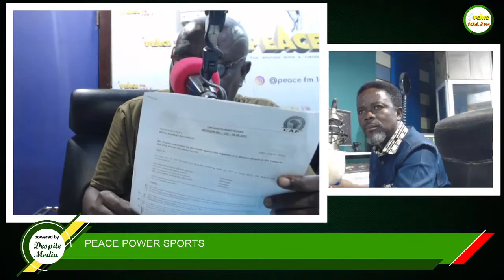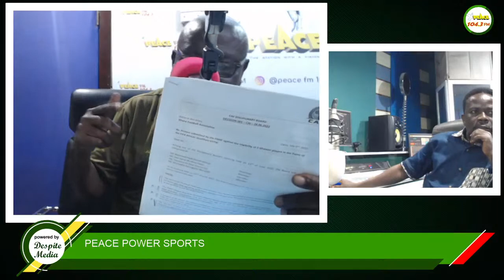Peace Power Sports Review (06/07/2023)